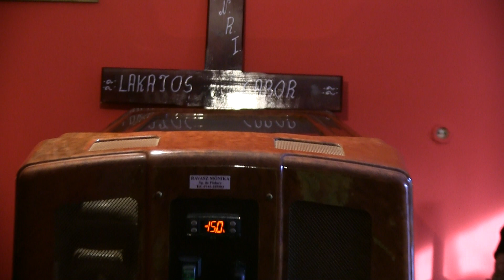Inmormantarea lui Tuti